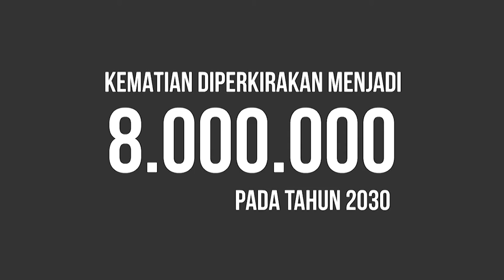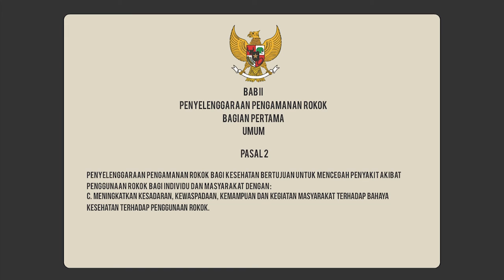ROKOK - Motion Graphic (Quiz Komputer Multimedia)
Animasi Pendek ini dibuat untuk memenuhi nilai Quiz Matkul Komputer Multimedia di Universitas Pembangunan Jaya.

Animasi Pendek ini terinspirasi oleh Akun Youtube Muhammad Ferly. Mungkin memang terlihat ada beberapa konten yang sama. terimakasih ya ferly.

Aplikasi yang digunakan :
Adobe Illustrator
Adobe Flash
Adobe Premier

thanks for all youtubers who gave me some inspiration and tutorial to created this project.

saya sadar dalam video ini banyak sekali kekurangannya. saya dengan senang hati menerima saran dan masukan anda.